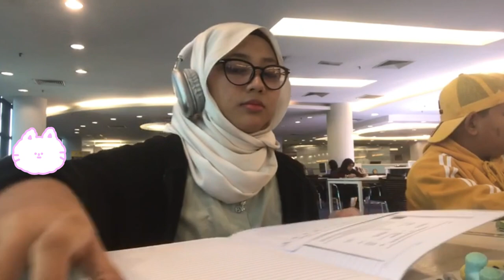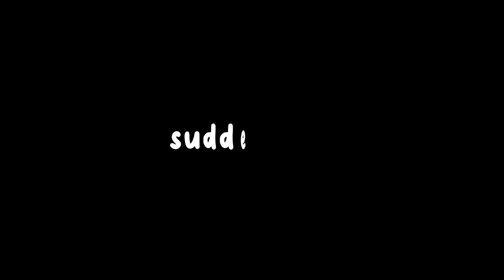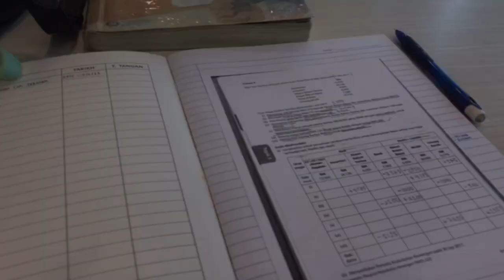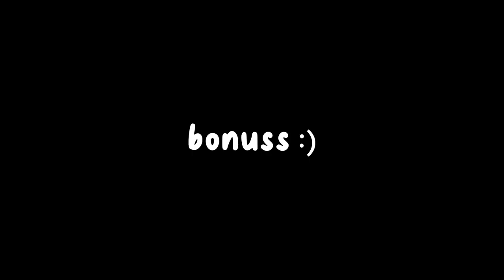A day in the library || malaysia vlog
outing , eat , study \\ with sara , yayan busyuk

link
cute black hand bag :

camera that im using : dayyan iphone 7 pro max
apps editing : capcut

i hope you like itt
have fun and enjyoyym
have nice day too
anyeongggg